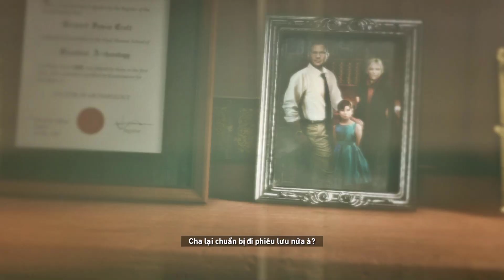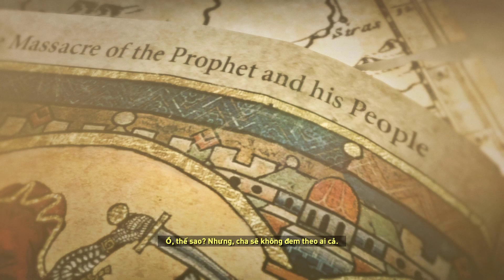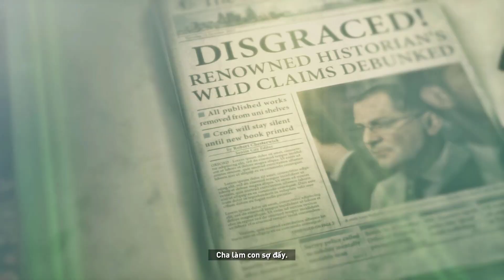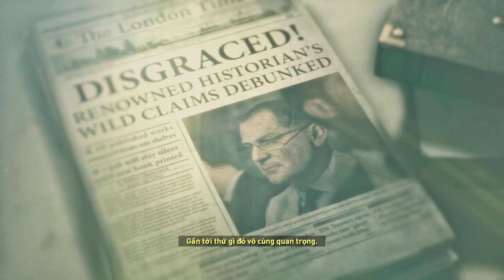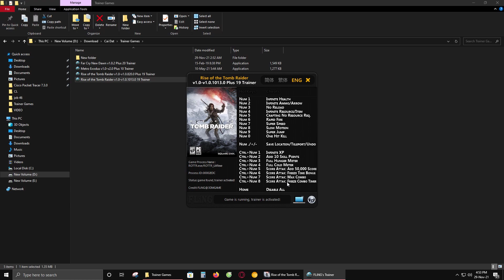CHẾ TẠO TÊN ĐỘC CHIẾN ĐẤU VỚI GẤU XÁM CỰC KÌ HUNG DỮ !!! I Rise of the Tomb Raider #3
💀 💀 💀 Câu chuyện kể về Lara Croft khi cô đến vùng đất Siberia để tìm kiếm thành phố huyền thoại Kitezh và khám phá huyền thoại về sự bất tử, trong khi phải đối đầu với một tổ chức lâu đời tên Trinity cũng đang tìm hiểu về huyền thoại này. Lara phải chống chọi với thiên nhiên khắc nghiệt và chiến đấu với nhiều kẻ thù khác nhau, bao gồm cả các loài động vật và con người. Ngoài nhiệm vụ khám phá cốt truyện, người chơi có thể thám hiểm các lăng mộ ẩn để mở khóa các phần thưởng mới, hoàn thành nhiệm vụ phụ hay nhặt các tài nguyên để chế tạo vũ khí và dụng cụ,. 💀 💀 💀